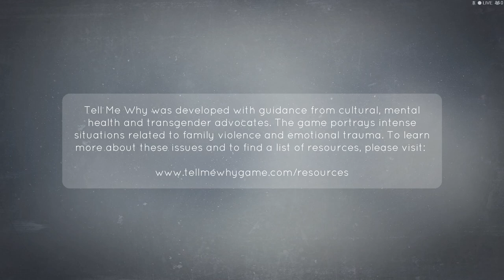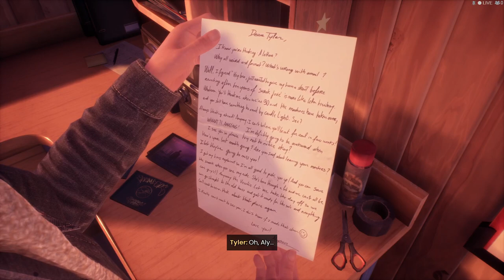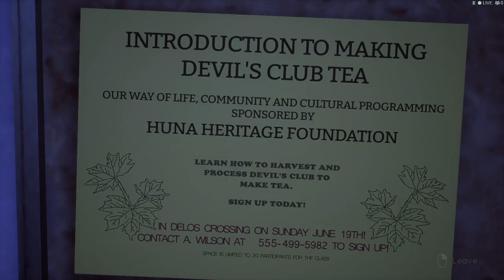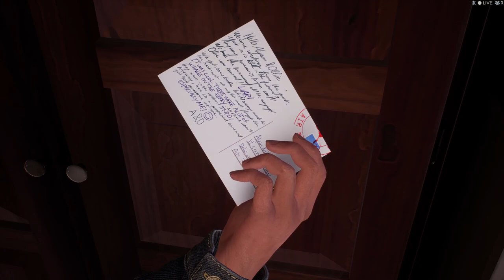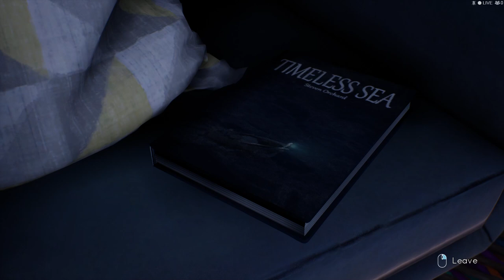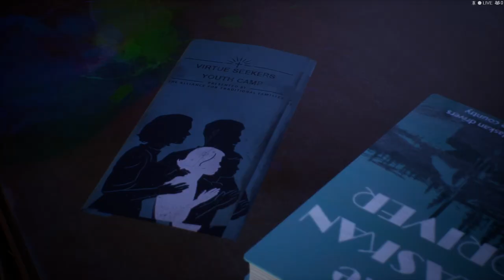why the hell is the game like this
overly preachy,
makes me very bitchy